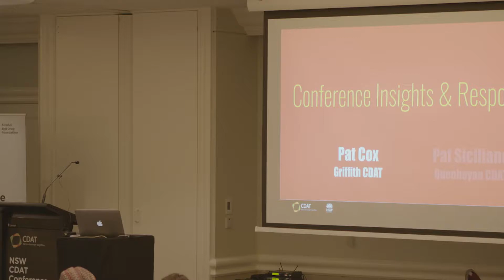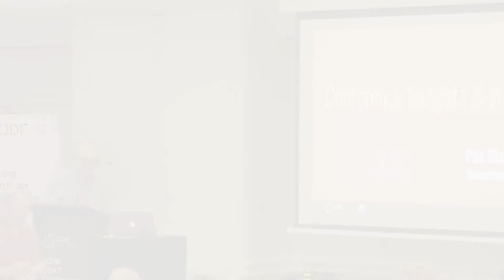Pat Sicilisno Queanbeyan CDAT - CDAT Conference 2018 - Newcastle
CDAT Conference 2018 - Newcastle